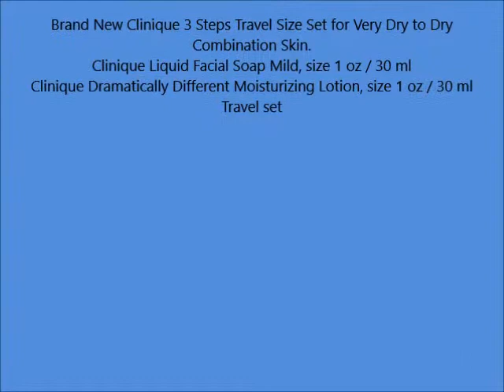Clinique 3 Steps Travel Size Set for Very Dry to Dry Combination Skin, Liquid Facial Soap Mild 1 oz